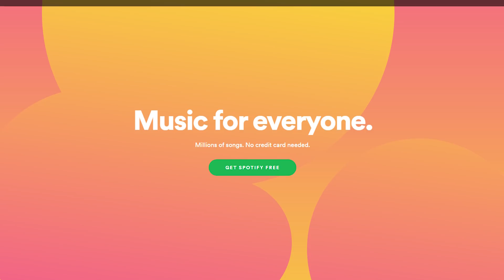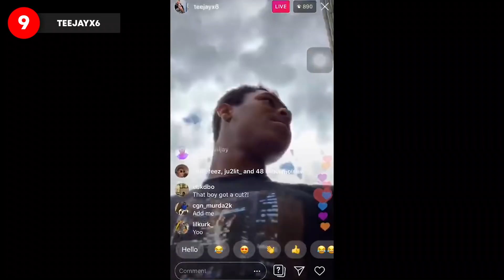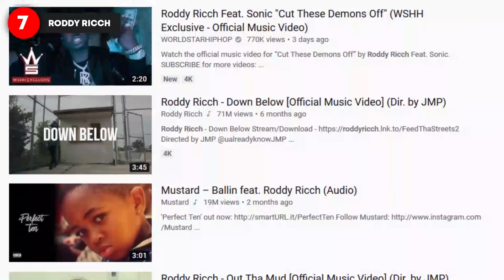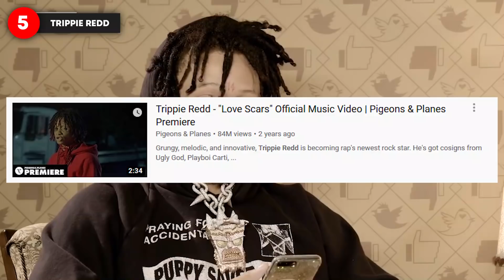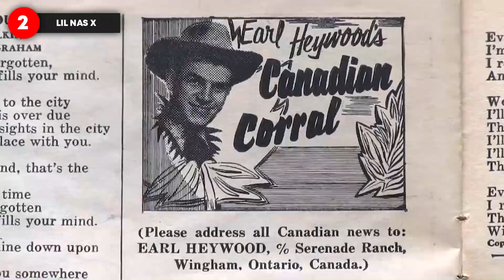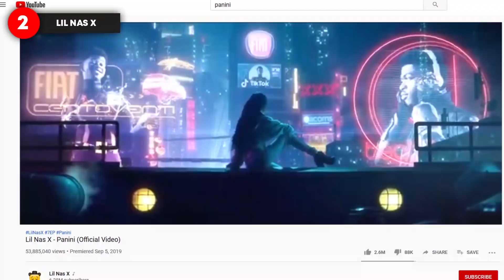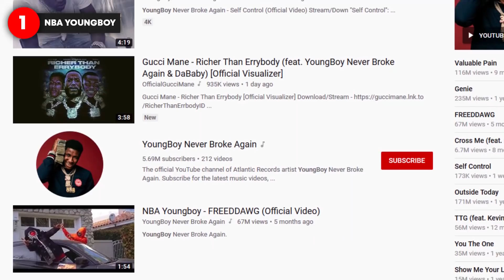9 Rappers Who Aren't Even 21 Yet..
From Juice Wrld to Teejayx6 to NBA YoungBoy, these rappers aren't 21 yet, but they've made tons of money and have hit songs on the billboard charts. Am I jealous? Well... yes, yes I am.